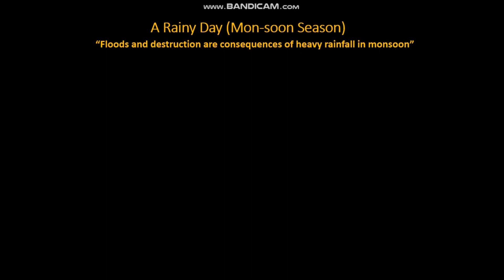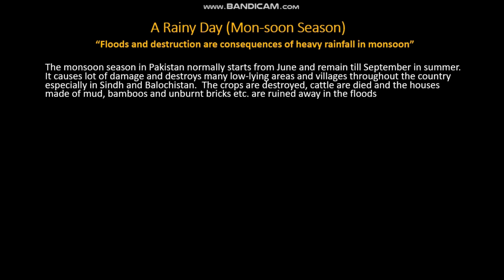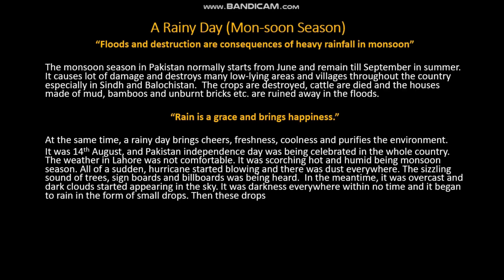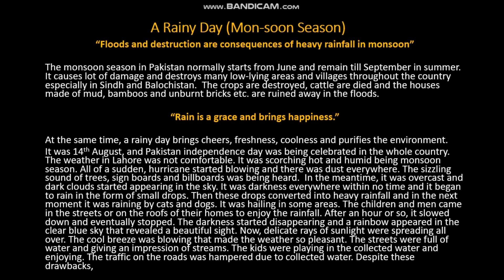10th Class English Essays | A Rainy Day (Monsoon Season) | English Essays by Brainybites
10th Class English Essays | A Rainy Day (Monsoon Season) | English Essays by Brainybites |

In this video, we are going to learn how to write an essay in English according to the requirements of board exam in Punjab. It is written in the instructions that essay would be in the range of 150 to 200 words. The essay in this video fulfills the required criteria for full marks.